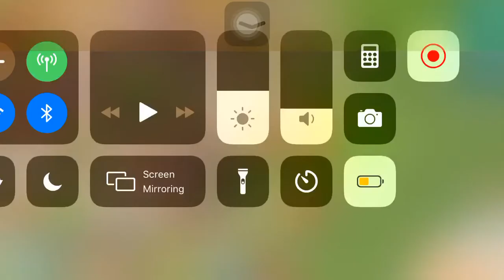THREE KRAKEN GLITCH!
Holy cow this is op